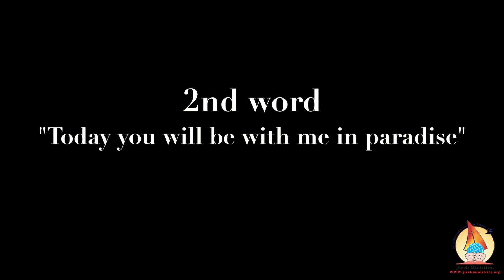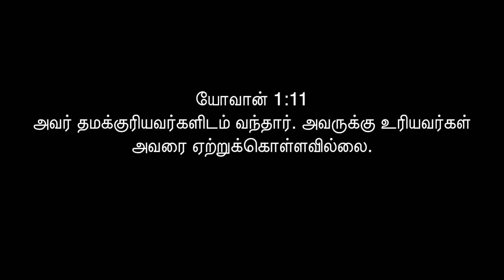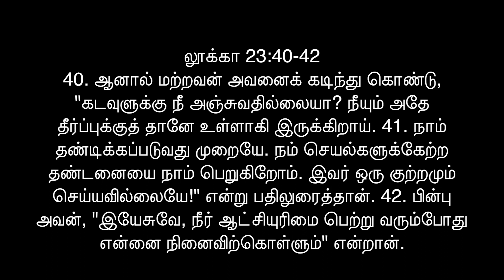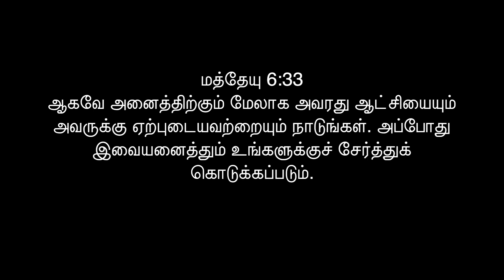Last seven words of Jesus -2nd word | Bro. J. Rajesh | Tamil Christian Short Message |Jireh Missions